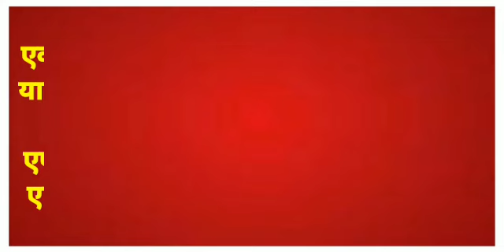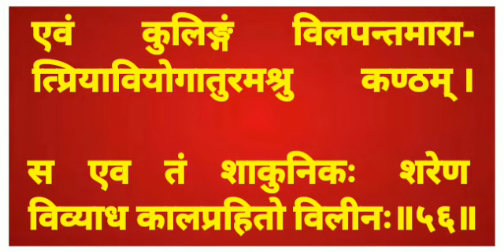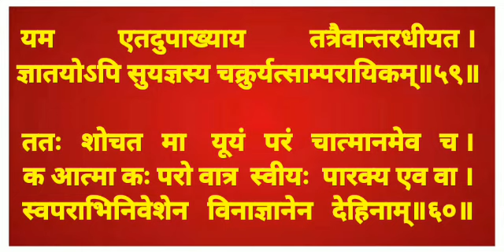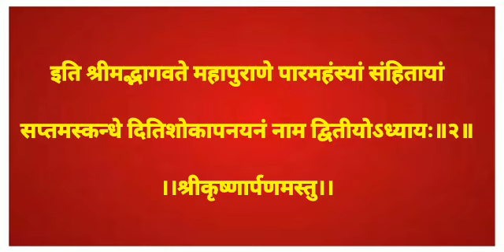सप्तमःस्कन्धःद्वितीयोऽध्यायःwith lyrics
श्रीमद् भागवत महापुराण संस्कृत मूल पाठ सातवा स्कंध दूसरा अध्याय